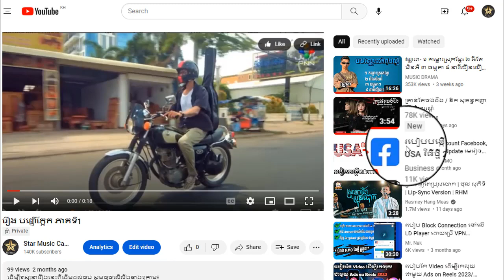រឿង បញ្ញើក្អែក ភាគទី10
ដើម្បីទស្សនារឿងនេះពីដើមដល់ចប់ សូមចុចលើលីងខាងក្រោម៖

សូមអរគុណ